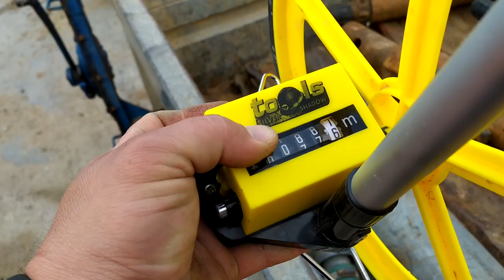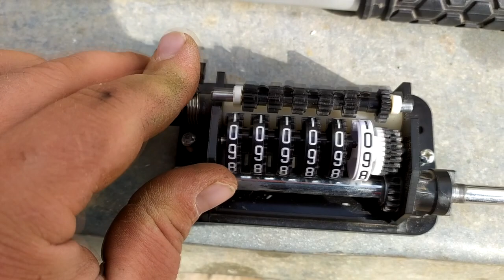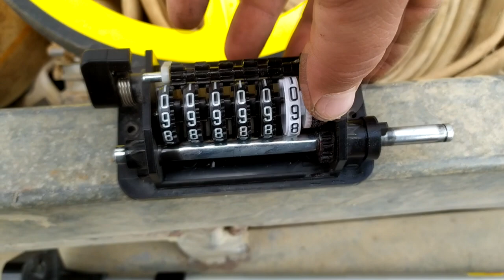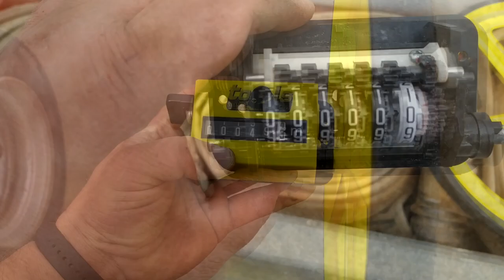Курвиметр дорожный не сбрасывает показания